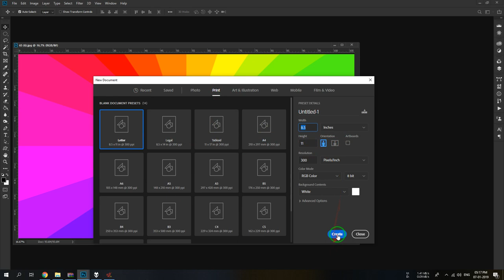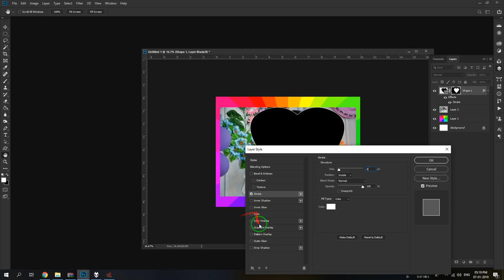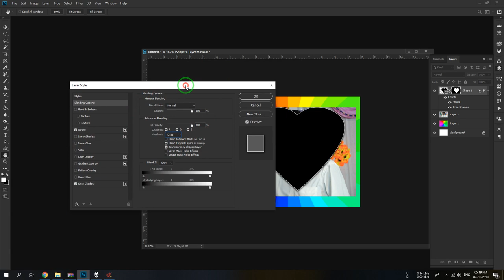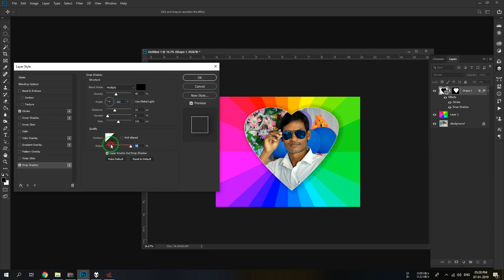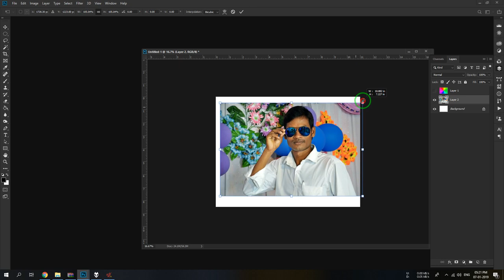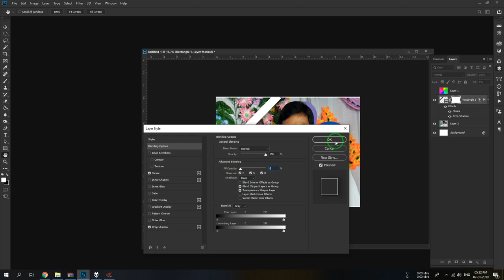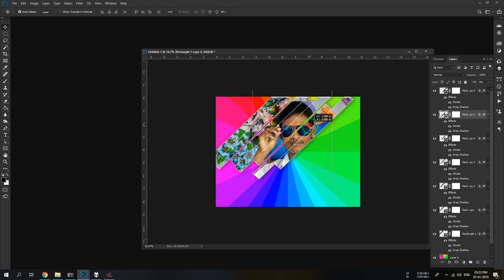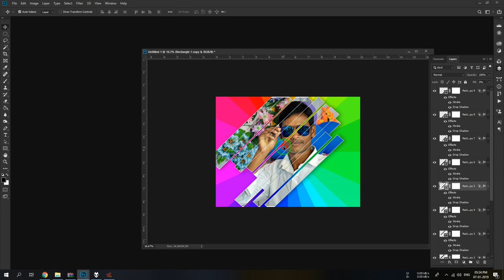Photoshop cc 2019 blending mode And overlapping images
Photoshop cs3
 Tricks and tips
Edius Pro Tips And Tricks